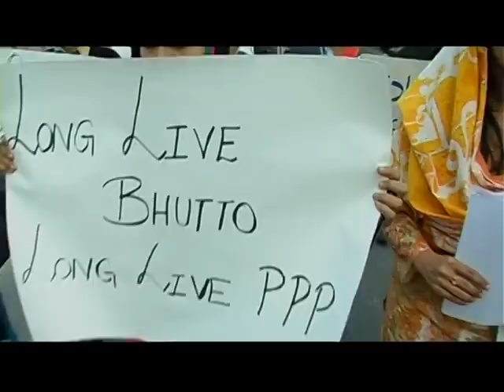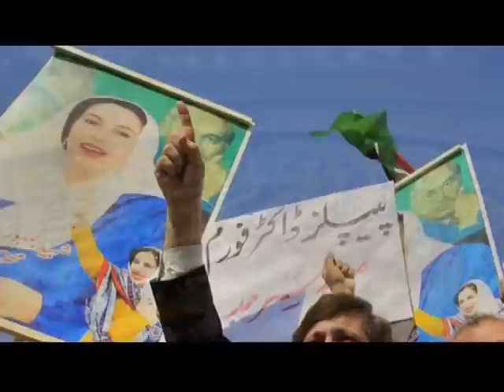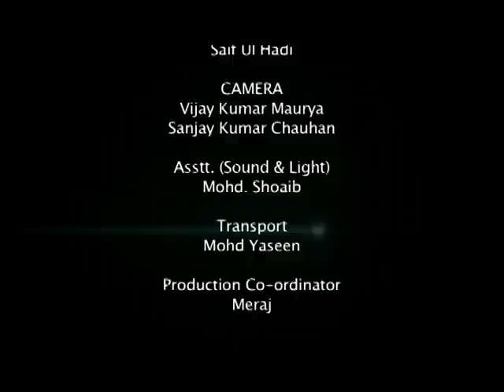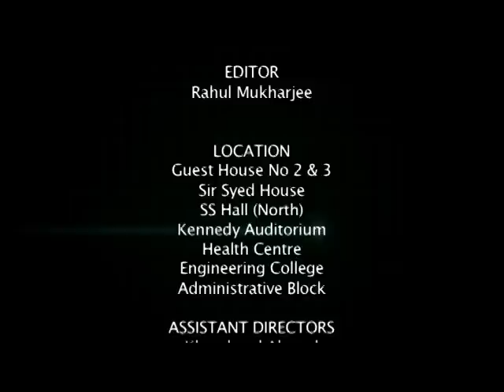Benazir: a short film on the life of Benazir Bhutto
A short movie on the life of Benazir Bhutto